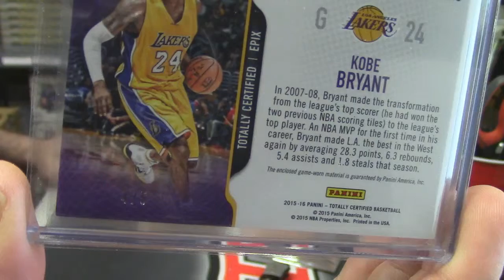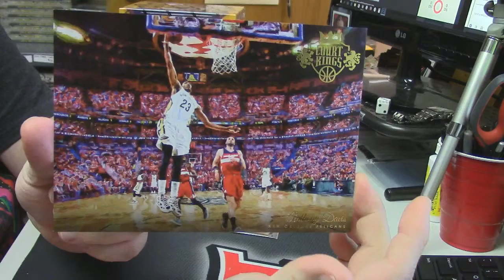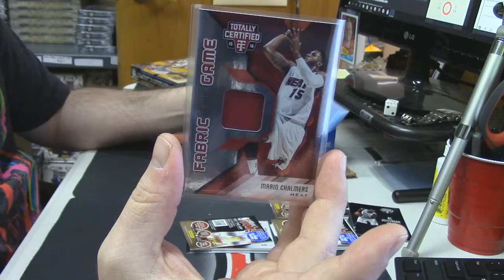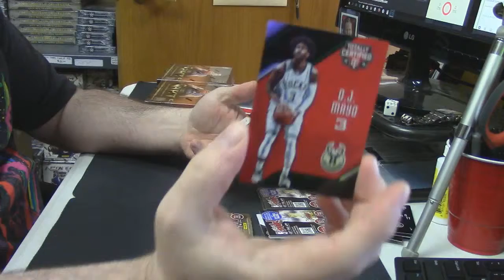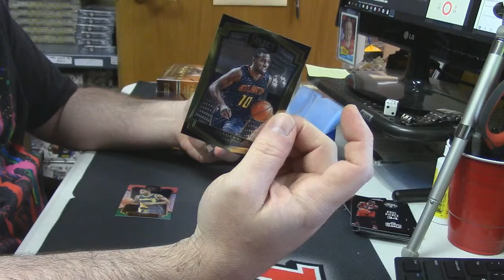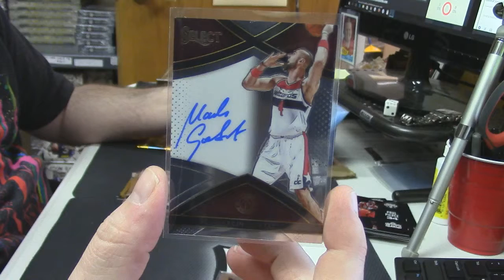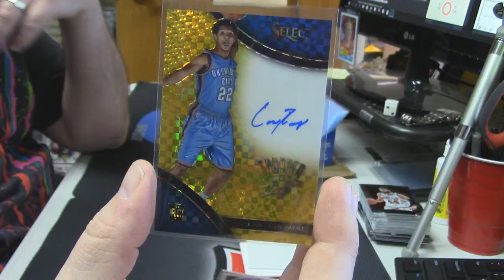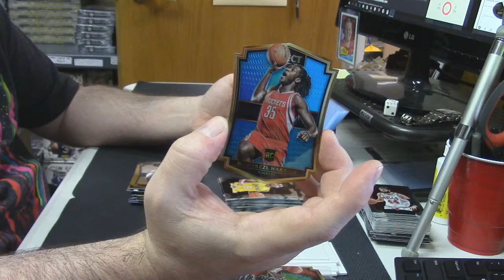2015 16 Basketball Mixer 6 Box